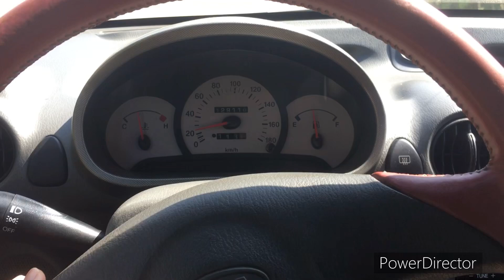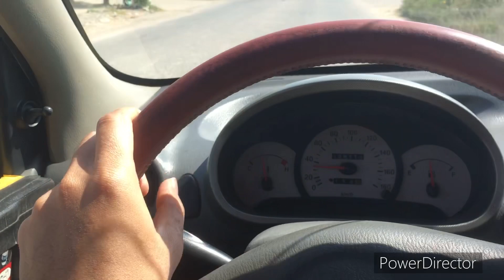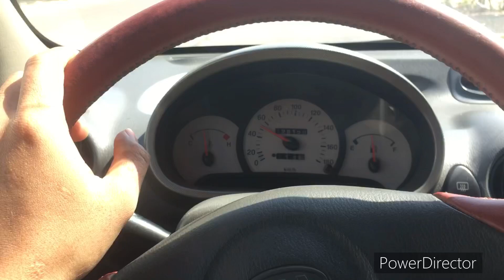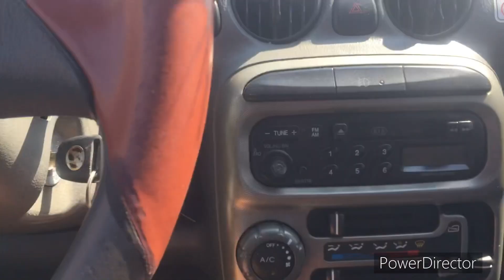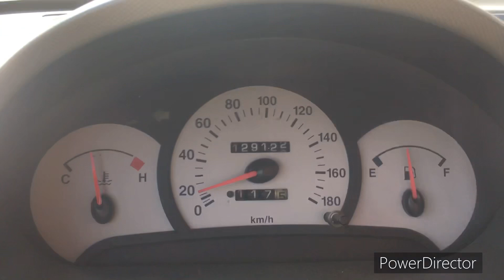Injector cleaner Kia visto